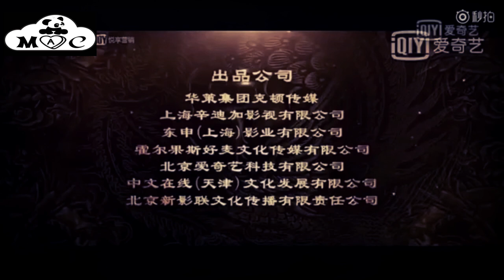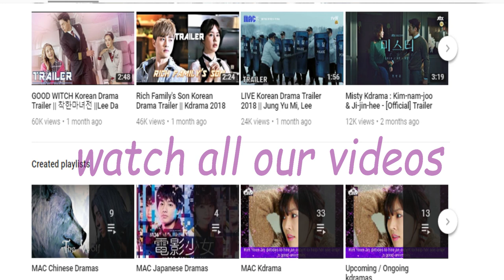The Rise of Phoenixes || New Chinese Upcoming Drama || Chen Kun, Ni Da Hong & Ni Ni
First official teaser (click CC for subs) for The Rise of Phoenixes / 凰权弈天下, starring Chen Kun and Ni Ni.

Feng Zhiwei is the unfavoured illegitimate daughter of the Qiu Family, who is then banished from the clan after being falsely accused of a crime. Zhiwei cross dresses as a man to attend the prestigious Qingming Academy, and stuns the world with her talent and knowledge. She remains loyal and honest to the reigning Emperor during the princes’ fight for the throne, yet soon finds out she is the only surviving royaltyof a fallen kingdom. Manipulated into thinking that the current dynasty was built upon the corpses of her loved ones, Zhiwei ultimately decides to take revenge against her enemies, including her lover Ning Yi.

Based on the novel Huang Quan by Tianxia Guiyuan.

Native title: 凰权·弈天下
Also Known as: Huang Quan Yi Tian Xia
Genres: Historical, Romance, Melodrama, Political

MAC
mac